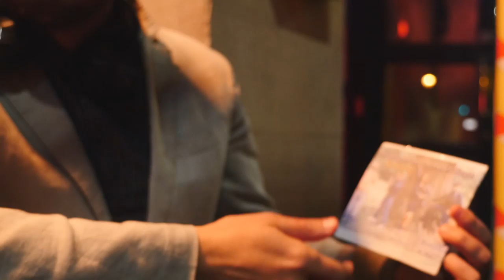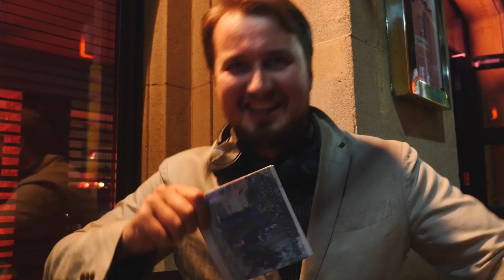Vlogs met Jan Pheune #4: Russian Rap in London